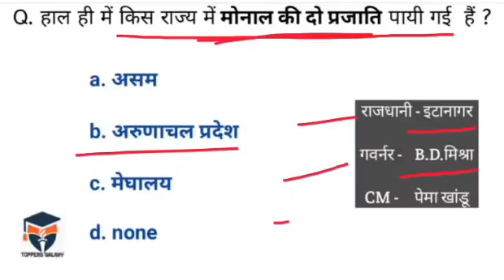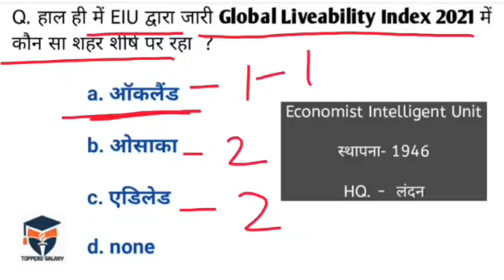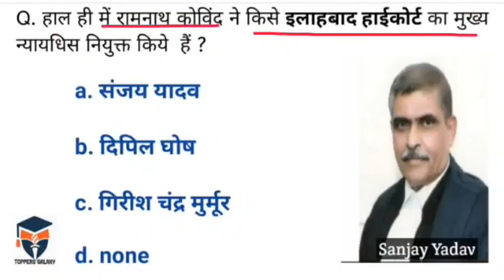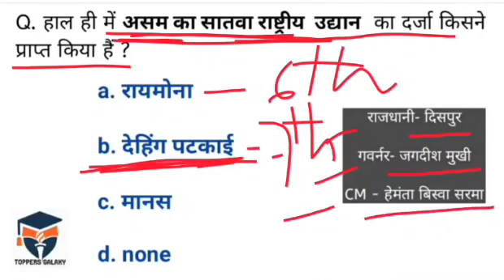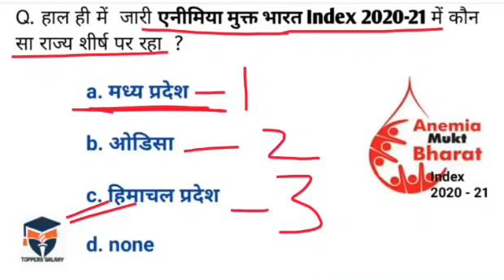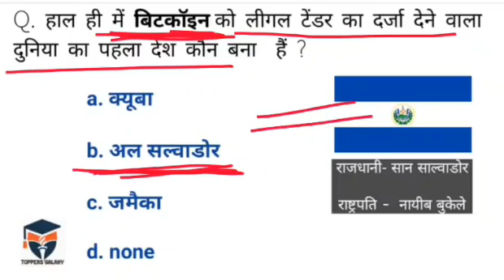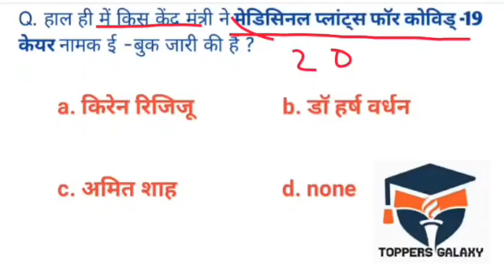11June 2021 Current Affairs हिंदी में